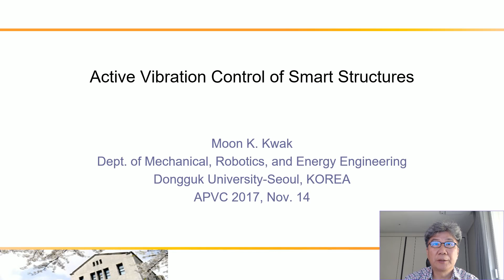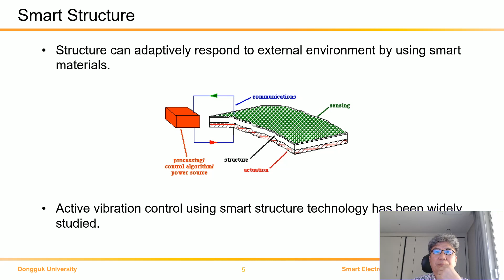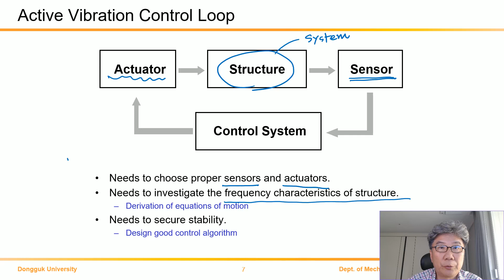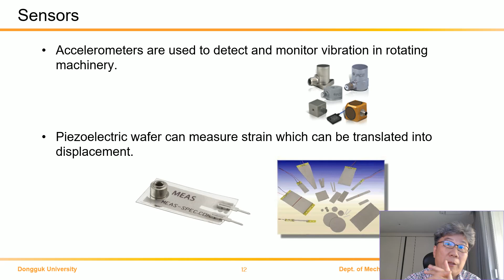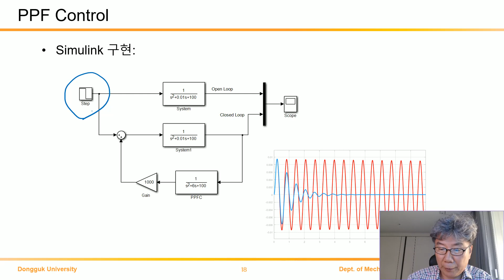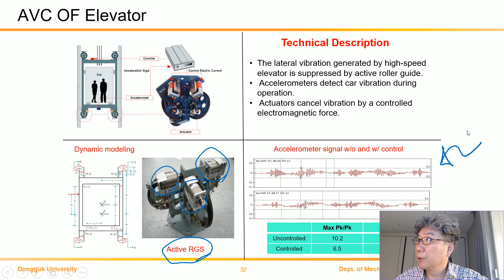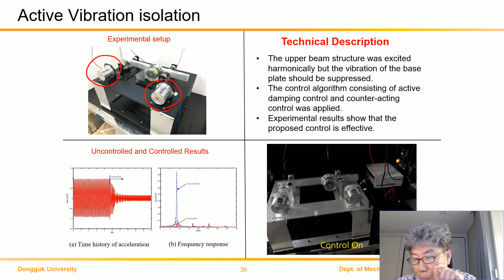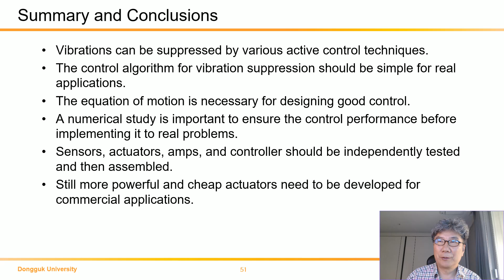Active Vibration Control Seminar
This presentation is concerned with active vibration control technique.